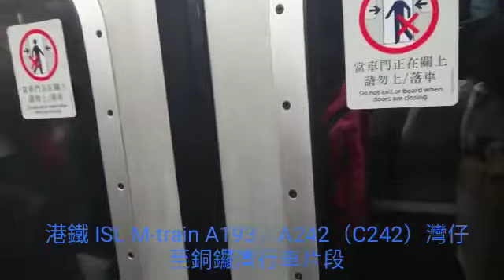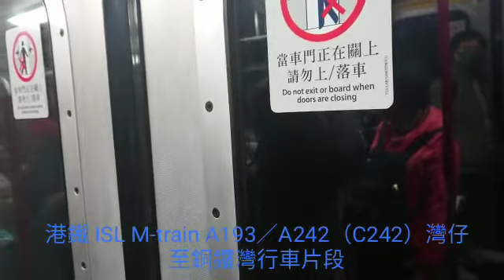港鐵港島綫 M-train A193／A242（C242） 灣仔至銅鑼灣（行車片段）